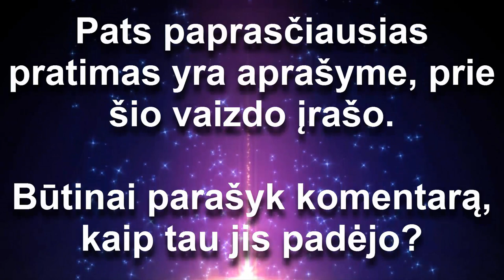Kaip pakeisti būseną, įveikti nerimą, baimę, kaip pakeisti ir valdyti mintis? | Eimantas Venckus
Šiandiena noriu pasidalinti labai paprastu įrankiu, kuriam nereikia nei pastangų, nei didelių žinių, reikia tik pastovaus savęs kontroliavimo bent 1 mėnesį, kol pajausite kad tai tampa įpročiu.
Pabandykite visada ir visur, nesvarbu kokioje aplinkoje jūs esate, išsitiesti (ne išsiriesti), pečius atmesti atgal, krūtinę į priekį (moterims taip pat), galva pakelta, ramus kvėpavimas, šypsena veide ir pabandykite tokioje pozicijoje pasakyti koks jus nevykėlis, koks jus nelaimingas, kaip jums niekas nesiseka – nepavyks! Kodėl? Todėl, kad tokioje kūno pozicijoje neįmanoma būti nevykėliu, liūdnam, dejuoti kaip viskas tau blogai. Nesutinkate – pabandykite bent vieną dieną kontroliuoti savo kūno poziciją taip, kad ji būtų būtent tokia, kokią aprašiau aukščiau ir pasižiūrėkite kokios mintys, kokia nuotaika, kokia energija jūsų viduje tuo metu.

Kažkas gali sakyti – atsirado dar vienas guru kuris aiškina kaip reikia elgtis, ką man daryti. Iš kur po velnių tu žinai kas man yra, tu net nežinai kokių problemų aš turiu ir kaip aš galiu būti laimingu jei aplinkui vien tik kritika, pesimizmas, pavydas ir apskritai neturiu aš nei laiko, nei pinigų, nei santykių, ir dar mano antsvoris, sveikata... kaip aš galiu džiaugtis? Įsiklausyk labai įdėmiai: jeigu ieškosi resursų aplinkoje, jeigu savo sėkmę priskirsi kaip priklausomybę nuo kitų žmonių, tu busi ten kur esi, turėsi tai, ką turi. Tik tavo meilė sau ir kitiems, tavo norai, tavo tikslai, tavo užsispyrimas pabaigti ką pradėjai, tavo pozityvumas, tavo tikėjimas tuo, ką darai – tai tavo tikrieji resursai, jie visi yra tik tavo viduje ir juos teisingai panaudojus, padarys tave laimingu visose srityse. Jeigu kiekvieną dieną 10.000 kartų sau pakartosi „Aš esu laimingas, aš esu laimingas, aš esu laimingas“ ir ant visko kas tau užknisa pasakysi F**k it, tu vieną dieną po velnių iš tikrųjų tapsi laimingu, nes mažiausias kas įvyks su tavimi – tu patikėsi kad toks esi!!!

Jeigu sakai, kad tai yra nesąmonė, turi kitą pasirinkimą – nuleisk pečius į priekį, susikūprink, nuleisk galvą žemyn kaip esi įpratęs, kvėpuok dūsaudamas, padaryk užuojautos prašantį veidelį ir pabandyk tada būti laimingu, pilnu energijos, visada einančiu į priekį – nepavyks! Nes tokioje kūno pozicijoje, tu tik gali eiti ir visiems dejuoti kaip tau blogai, kaip tau niekas nesiseka, tavęs nepalaiko, koks tu storas ar dar kažkoks…

Susiimk žmogau į rankas tuojau pat ir arba tu “šok nuo skardžio” su visa visuomenės avių banda, arba pakelk galvą ir drąsiai eik ten kur nori, daryk ką nori, ir pasiimk iš gyvenimo ko nori!!!